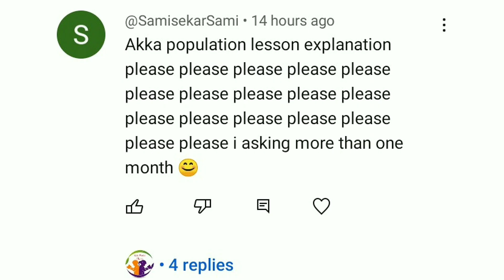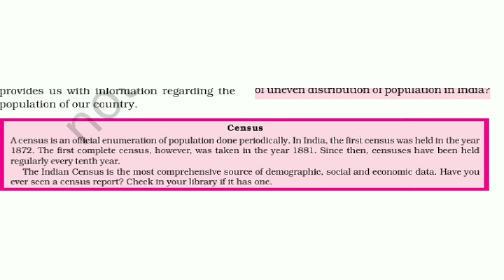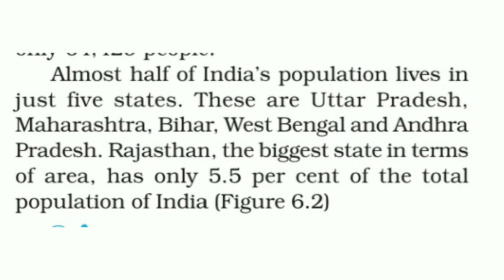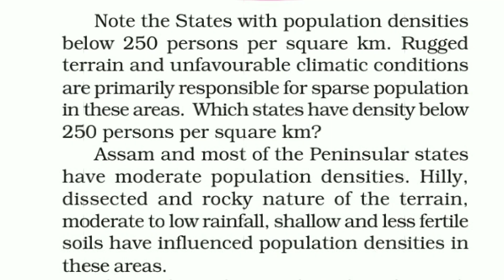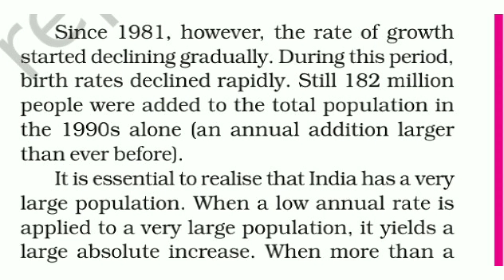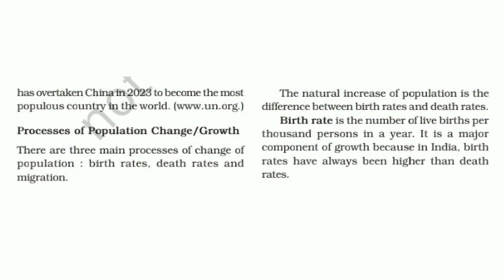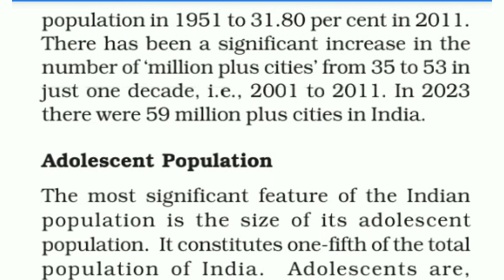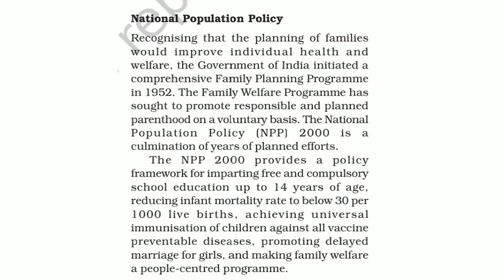Population | Class 9 | cbse ncert | geography | explain in Tamil | india | mathi